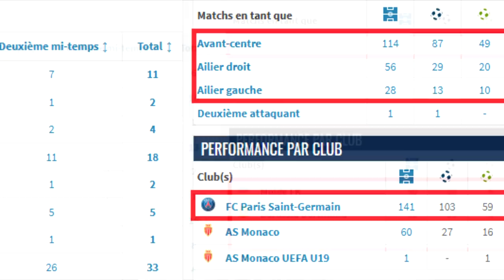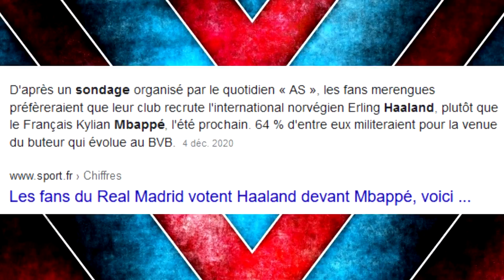🇳🇴 HAALAND est il en train de DOUBLER MBAPPÉ ?